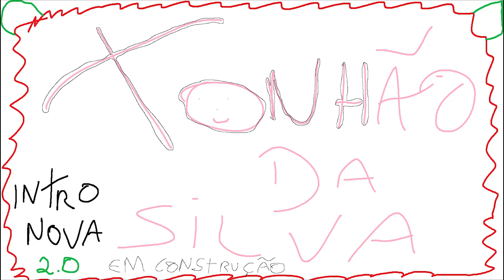Call of Duty Mobile - Melhor Arma do Jogo ! POW-57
Fala pessoal, bora assistir Call of Duty Mobile - Melhor Arma do Jogo ! POW-57